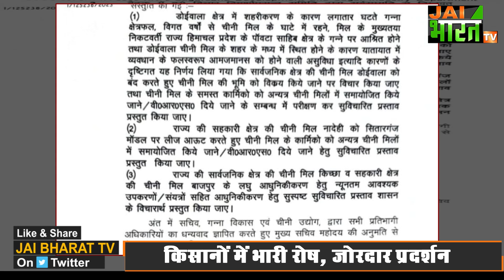Doiwala चीनी मिल पर संकट, मिल बंद होने की खबर से नाराज किसान, CM Dhami का फूंका पुतला |Township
डोईवाला में किसानों का जबर्दस्त प्रदर्शन, सीएम धामी का फूंका पुतला, डोईवाला चीनी मिल के बंद होने की खबर से भारी नाराजगी...
डोईवाल चीनी मिल को बंद किये जाने के विरोध में आज स्थानीय किसानों ने डोईवाला में जबर्दस्त प्रदर्शन किया। किसानों को आरोप है कि सरकार डोईवाला चीनी मिल को बंद करना चाहती है।
आपको बता दें कि शासन स्तर से एक आदेश सोशल मीडिया में वायरल हो रहा है। जिसमें साफ-साफ कहा गया है कि डोईवाला शुगर मिल लगातार घाटे में चल रही है और डोईवाला क्षेत्र में शहरीकरण के कारण गन्ने का क्षेत्रफल घट गया है जिसके चलते डोईवाला शुगर मिल पूरी तरह से हिमाचल प्रदेश के पांवटा साहिब के गन्ने पर निर्भर है। साथ ही कहा गया है कि शुगर मिल की वजह से जाम की स्थिति बनी रहती है और इन सभी कारणों  के चलते डोईवाला चीनी मिल को बंद कर चीनी मिल की जमीन को बेचने पर विचार किया जाए।
इस पत्र के वायरल होने के बाद स्थानीय किसानों में भारी गुस्सा है। आज चीनी मिल गेट पर किसानों ने मुख्यमंत्री का पुतला दहन कर जमकर नारेबाजी की।
किसानों ने साफ कर दिया है कि न तो एरोसिटी के लिये जमीन दी जाएगी और ना ही चीनी मिल की जमीन को बिकने दिया जाएगा।

Doiwala Sugar Mill,
Doiwala Kisan Protest,
Doiwala Aero City,
Doiwala Township,
डोईवाला चीनी मिल बंद,
डोईवाला चीनी मिल बंद होने की खबर,
डोईवाला एरोसिटी के विरोध में उतरे किसान,
डोईवाला में किसानों की महापंचाय
डोईवाला एरो सिटी का विरोध,
एरो सिटी डोईवाला,
एरो सिटी का विरोध,
किसान नेता राकेश टिकैत पहुंचे डोईवाला,
Farmers came out against Doiwala Aerocity,
Mahapanchayat of farmers in Doiwala
Protest against Doiwala Arrow City,
Arrow City Doiwala,
Arrow City protest,
Farmer leader Rakesh Tikait reached Doiwala,
Doiwala Aero City ,
2 new city in uttarakhand ,
Dehradun New City,
उत्तराखंड में 2 नए शहरों का गठन,
1गढ़वाल, 1 कुमाउं में बनेंगे नए शहर,